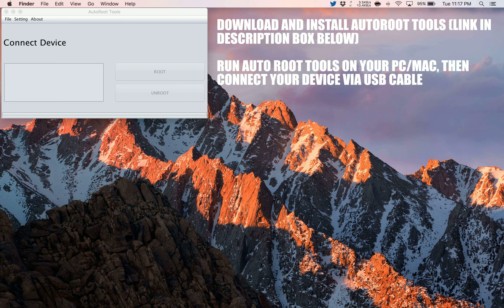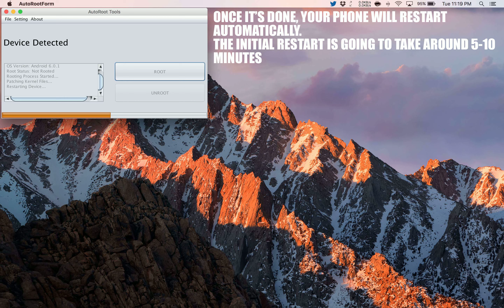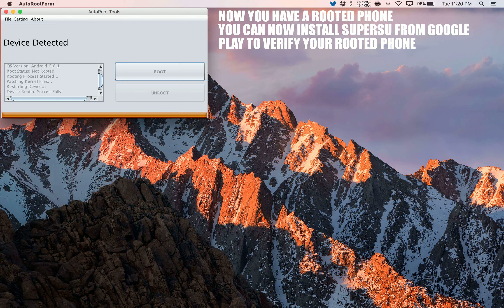How to Root Celkon A518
A simple and safe tutorial on How to Root Celkon A518.